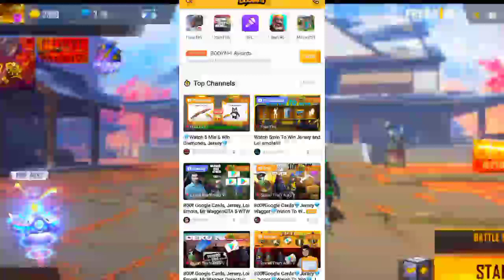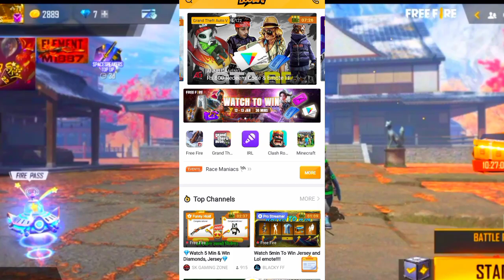How To Get Free Diamonds In Booyah App In Telugu